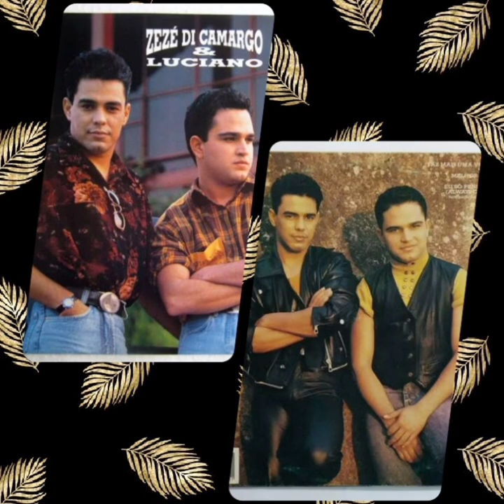Fazer amor Zeze Di Camargo e Luciano Disco do ano de 1993.